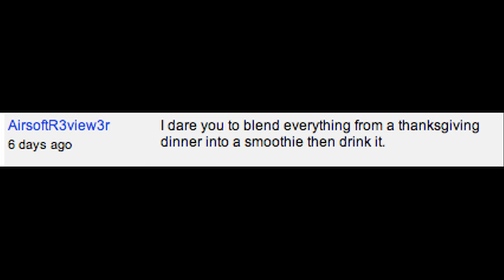Thanksgiving Dinner Smoothie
Hi names Kevin. I go by iSekC on YouTube. I make a variety of videos from vlogs to skits.

- SekC Army for Life -